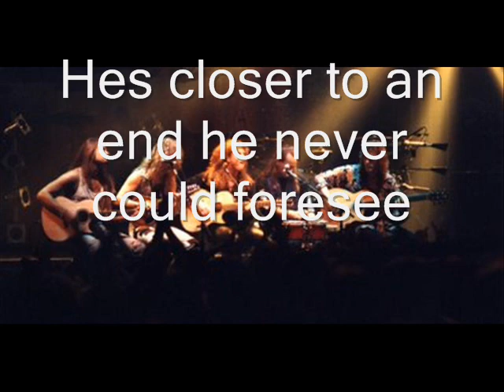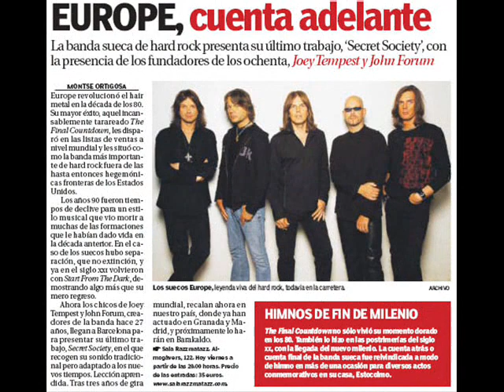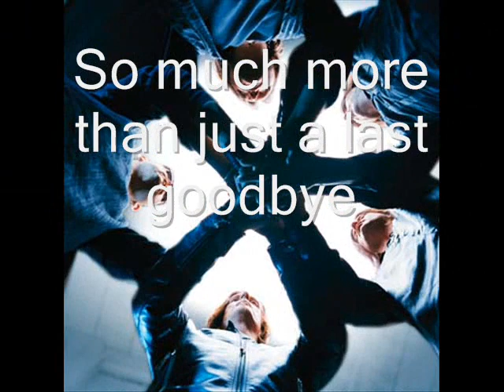Europe More Than Meets The Eye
Europe's More Than Meets The Eye With Lyrics